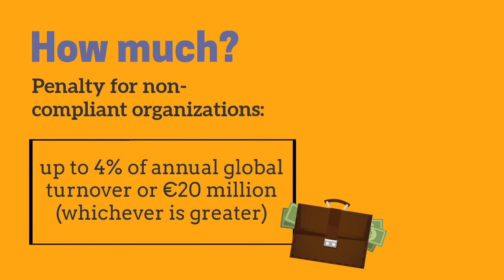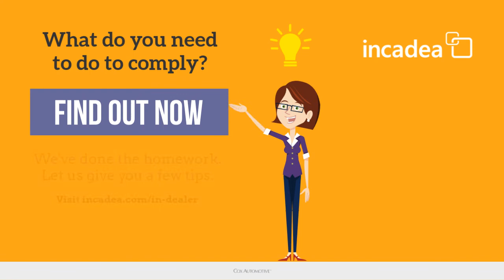What is GDPR and what does it mean for car dealers?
We've done the homework and would like to share with you how GDPR will affect automotive retail. What do car dealers need to do to prepare?
Follow our blog series on GDPR